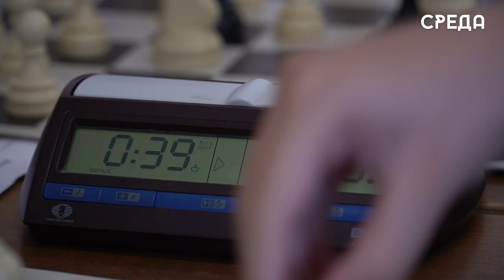Шахматисты Каспийска отметили День народного единства участием в городском шахматном турнире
В течение трех дней в Каспийске проходил значимый для города и его жителей шахматный турнир, приуроченный к празднованию Дня народного единства. Турнир собрал десятки юных шахматистов, которые пришли продемонстрировать свои умения и посоревноваться с равными по уровню соперниками. В праздничный день, 4 ноября, в Доме шахмат состоялись финальные игры, которые привлекли внимание не только участников, но и многочисленных зрителей, поддерживающих своих друзей и близких.

Организаторы турнира постарались сделать соревнования максимально интересными и увлекательными для всех участников. Были сформированы три группы с учетом уровня подготовки игроков, а также предусмотрены разные возрастные категории.